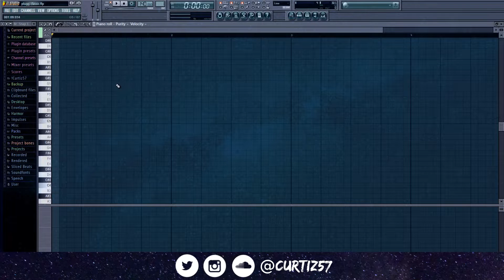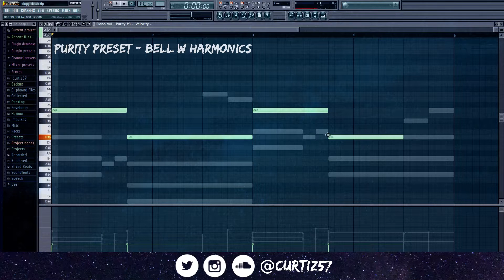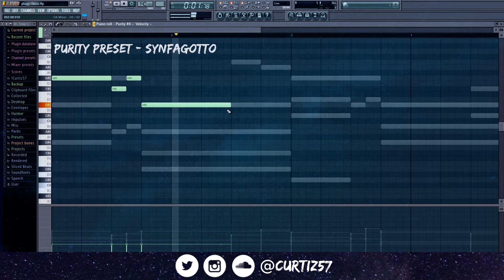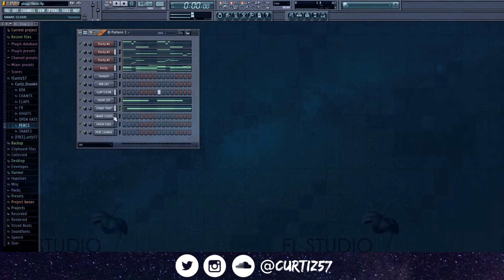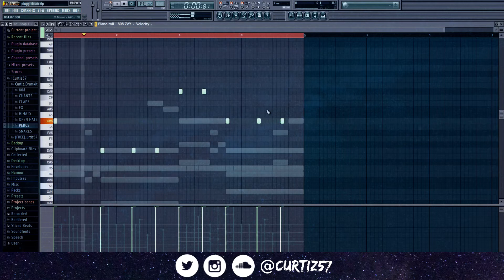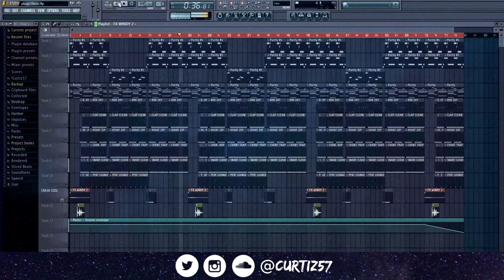HOW TO MAKE A D SAVAGE TYPE BEAT 🔥 | MexikoDro & StoopidXool Tutorial Fl Studio 2020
In this tutorial i will show you how to make melodies like mexikodro and stoopidxool in Fl Studio for artists like Diego Money and D Savage. All Sounds are from Purity.